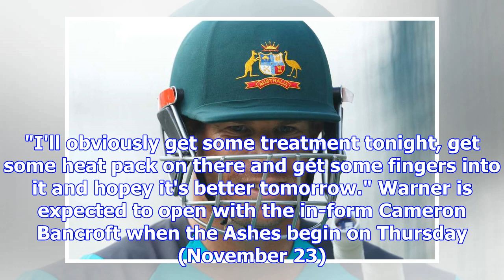Warner ready for first ashes test despite neck injury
Brisbane, November 21: Australia star David Warner insists there is no chance he will miss the first...